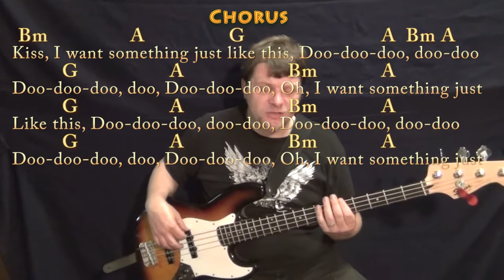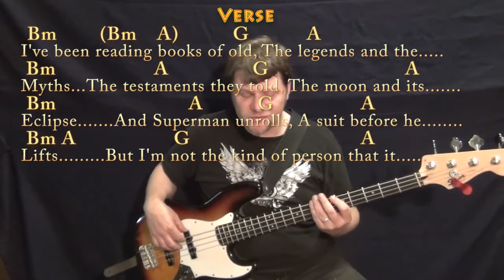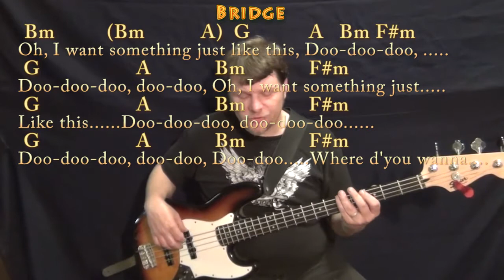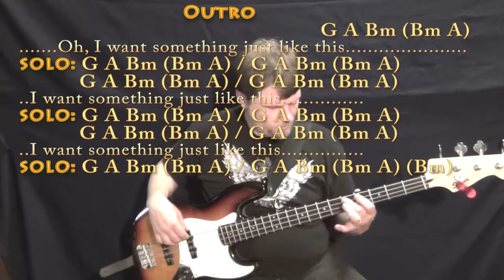Something Just Like This (The Chainsmokers) Bass Guitar Cover Lesson in D with Chords/Lyrics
Woohootiehoo and Best of luck! SOMETHING JUST LIKE THIS CHART ... SOMETHING-BEATLES-CHART ... MISRY CHART ... CHAINS CHART ... munsonmusiclive music lesson cover SONGBOOKS